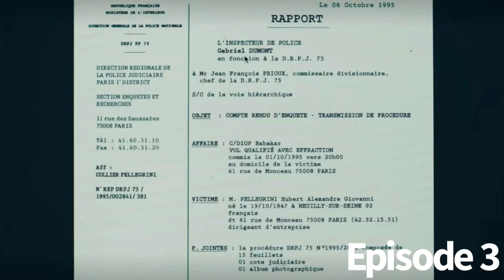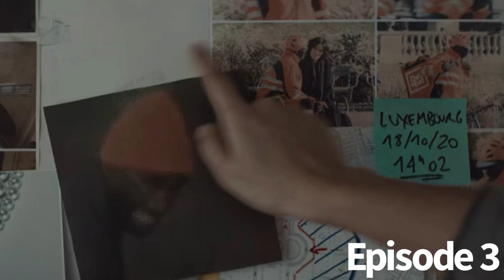Lupin Season 1 Chapter 3 Recap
A recap of the Season 1 Chapter 3 of Lupin!